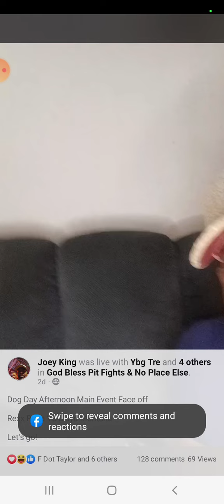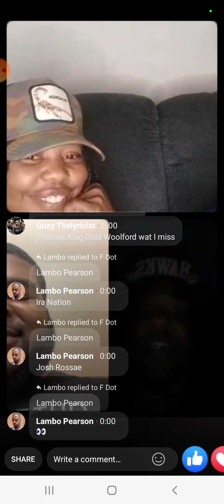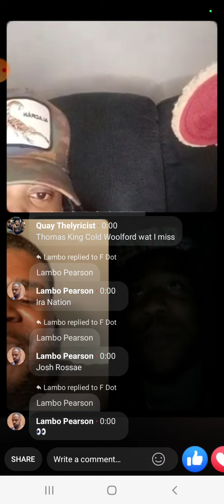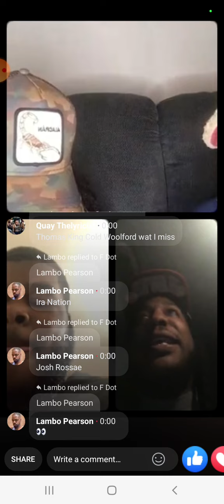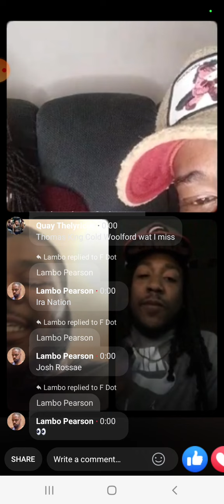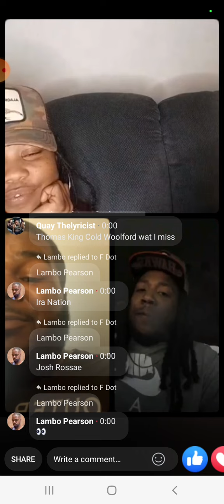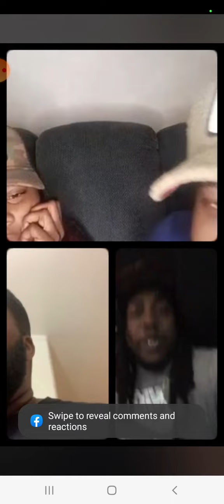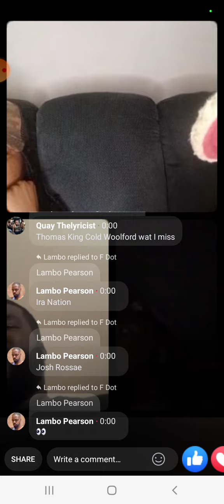Rexx Ruga vs Blayd Montana Face-off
Everything I do is dedicated to my sister Latoya Hicks Rip Baby Sister we love you

she told me she was proud of me and what I'm doing so it can't stop now 🔥

@PitFightsBattleLeague Rexx Ruga vs Blayd Montana going down today in Baltimore!

peep the behind the scenes talk leading up to the battle